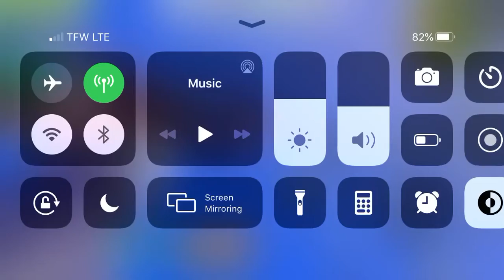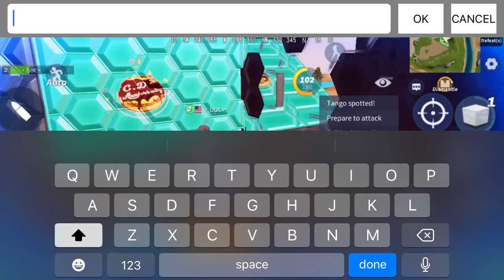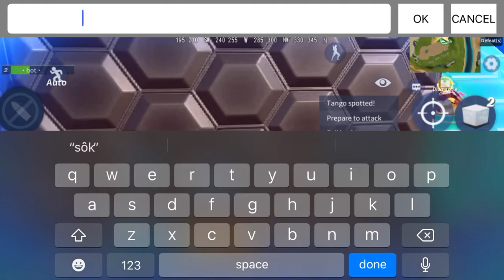I’m a clapper